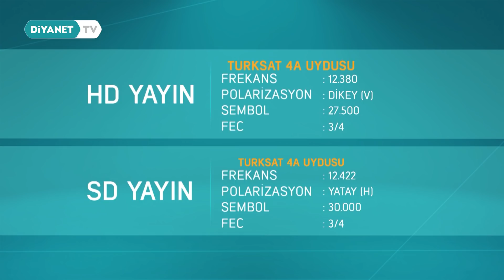Diyanet TV Frekansımız Yenilendi...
Sahih dini bilgiyi milletimize ulaştırma adına yayınlar yapan Diyanet TV, 1 Ocak 2019 tarihinden itibaren mevcut frekansını kullanmayacak ve yalnızca yeni frekansından yayın yapacak.

Diyanet TV’nin yeni frekansları şu şekilde;

 HD Yayın Frekansı: 12.380

Polarizasyon: DİKEY (V)

Sembol Oranı: 27.500

FEC: 3/4

SD Yayın Frekansı: 12.422

Polarizasyon: YATAY (H)

Sembol Oranı: 30.000

FEC: 3/4

Diyanet TV, DİGİTÜRK 68. kanal, DSMART 104. kanal, TİVİBU 49. kanal ve KABLO TV 555. kanalda yayınlarına devam etmektedir.

Diyanet TV, yeni yayın döneminde yapılan yenilikleri tanıtmak amacıyla 27 Aralık Perşembe günü saat 19.30’da Türkiye Diyanet Vakfı Konferans Salonu’nda “Diyanet TV Tanıtım Gecesi” düzenleyecek.